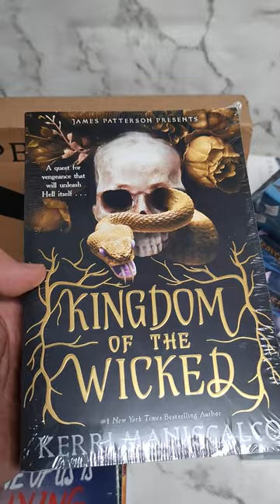BOOK REVIEW | Kingdom of the Wicked - 9780316428460